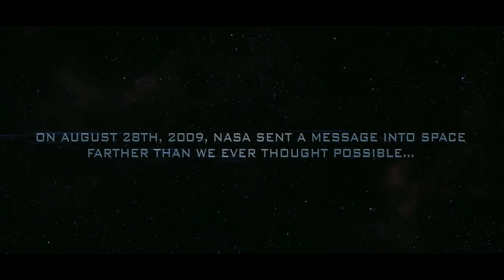'Skyline' Official Trailer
Release Date: 2 November 2010
Genre: Sci-Fi | Thriller
Cast: Eric Balfour, Scottie Thompson, David Zayas, Donald Faison
Director: Colin Strause, Greg Strause
Writers: Joshua Cordes, Liam O'Donnell
Studio: Universal Pictures

Plot:
After a late night party, a group of friends are awoken in the dead of the night by an eerie light beaming through the window. Like moths to a flame, the light source is drawing people outside before they suddenly vanish into the air. They soon discover an otherwordly force is swallowing the entire human population off the face of the earth. Now our band of survivors must fight for their lives as the world unravels around them.